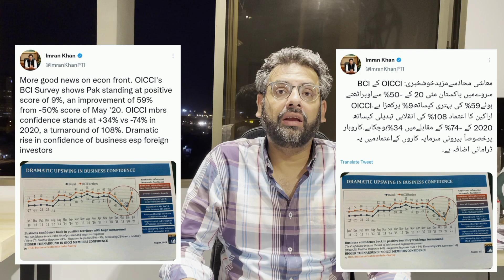نوٹوں کی بارش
The robust economic growth is now translating into higher profits. This is reflected in the ongoing result season. Moreover, higher distribution of dividends was also witnessed. Higher business confidence is also unveiled by OICCI’s latest business survey shared by Prime Minister.